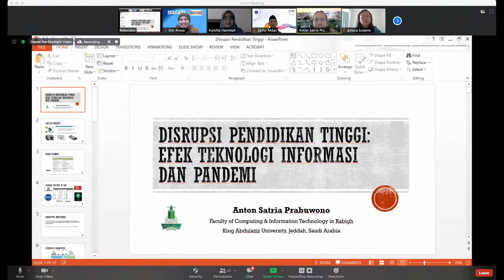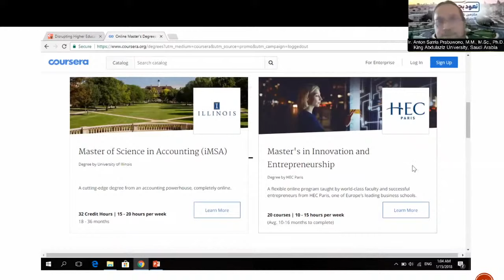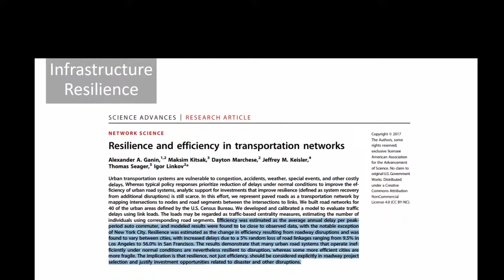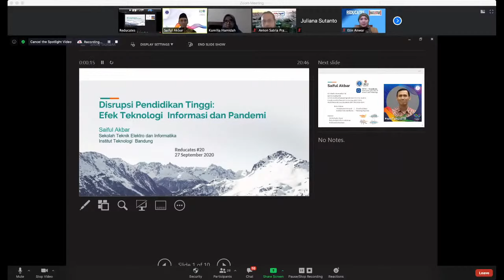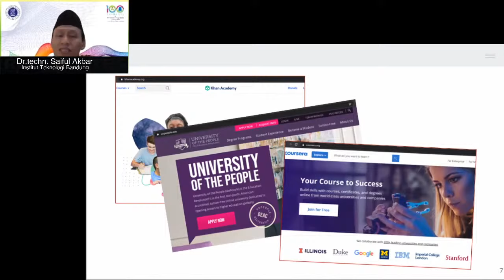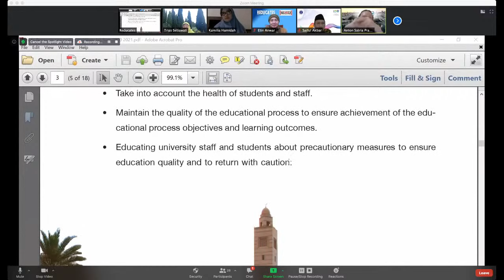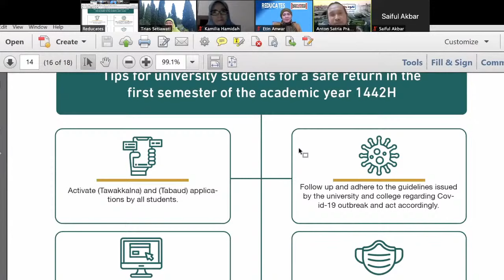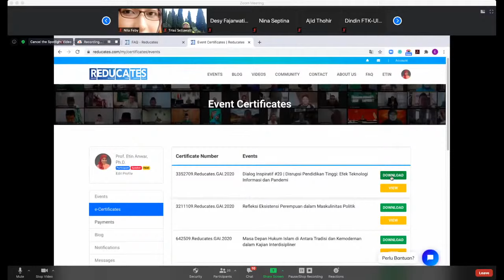Dialog Inspiratif 20 || Efek Teknologi Informasi dan Pandemi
Reducates bekerjasama dengan Ikatan Ilmuwan Indonesia Internasional (I-4) menyelenggarakan Dialog Inspiratif Seri #20. Dialog ini membahas Disrupsi Pendidikan Tinggi terkait dengan efek teknologi informasi dan pandemi. Prof. Anton Satria Prabuwono (Professor, Faculty of Computing and Information Technology di King Abdulaziz University, Saudi Arabia), Prof. Juliana Sutanto (Professor in Information Systems di Lancaster University, UK), dan Dr.techn. Saiful Akbar (Vice Dean for Academic Affairs, School of Electrical Engineering and Informatics di Institut Teknologi Bandung) bertindak sebagai narasumber. Sebagai Host, Prof. Etin Anwarmenyambut pembicara, moderator dan peserta. Sebagai moderator, Kamilia Hamidah, M.A. (Dosen Pengembangan Masyarakat di Institut Pesantren Mathali'ul Falah, Pati) ] memandu dialog ini.